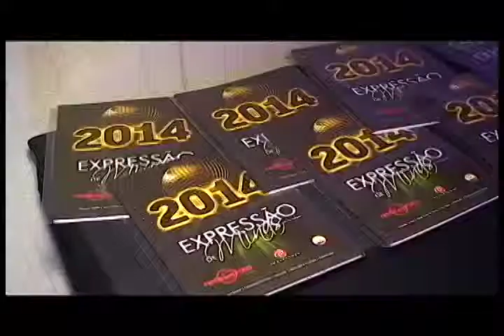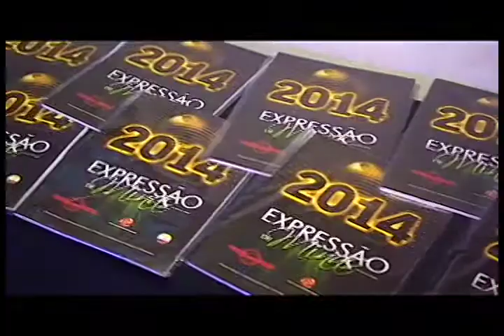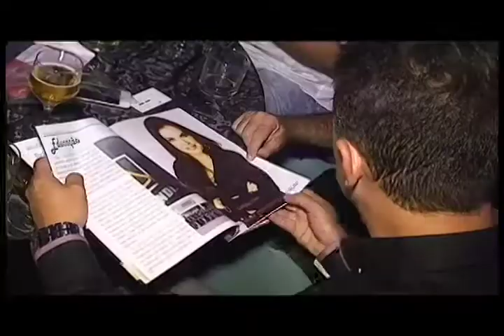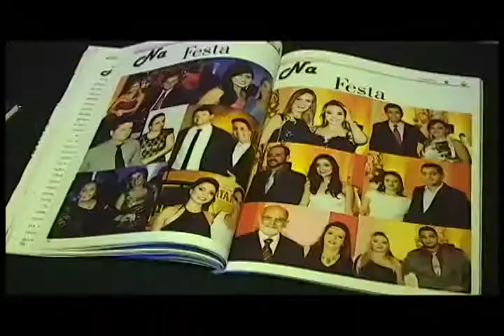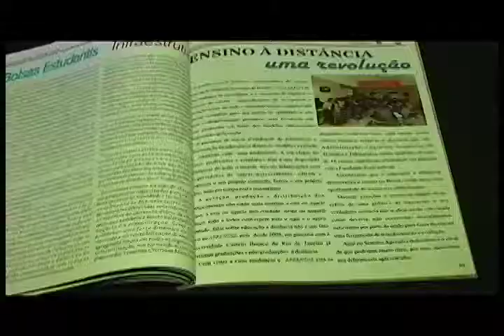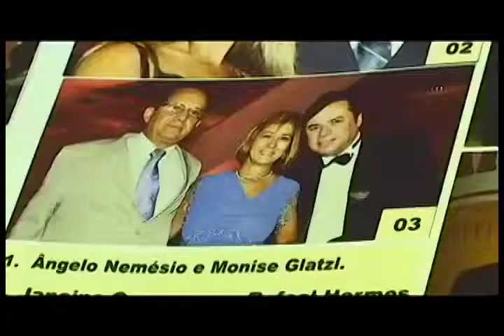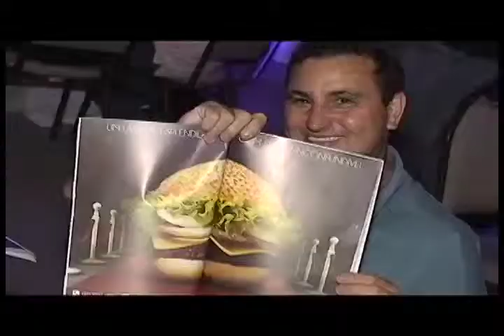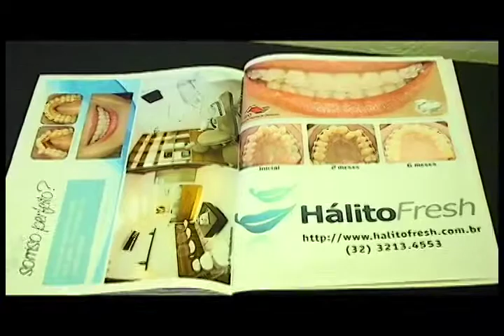Fatos em Foco 14/03 - Bloco 1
Circuito Social: Festa de Lançamento da Revista Expressão de Minas